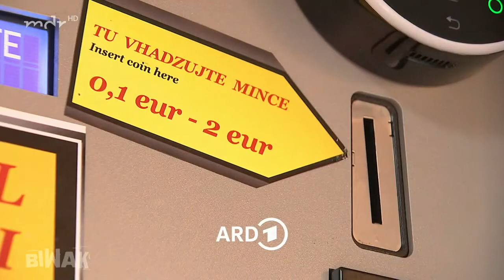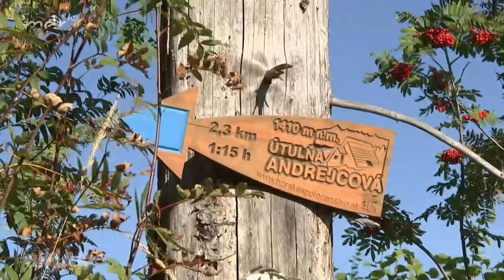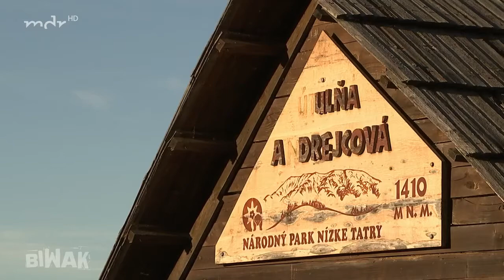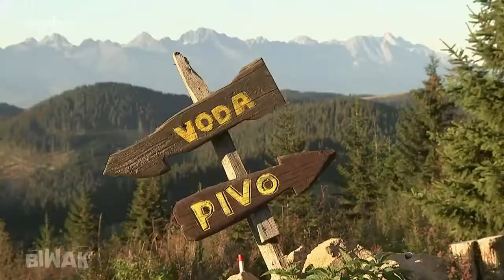Biwak - Abenteuer Tatra 4/5 12.08.2021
Diese Staffel lockt auf ein Wiedersehen in das kleinste Hochgebirge der Welt.
Mit Kammüberschreitung, wanderfreudigen Kindern und "Stilles Tal".